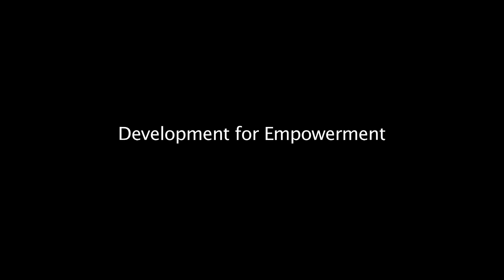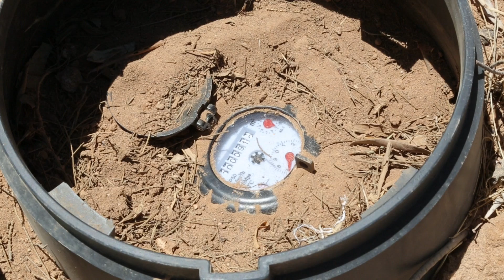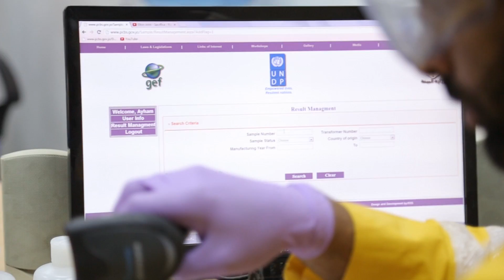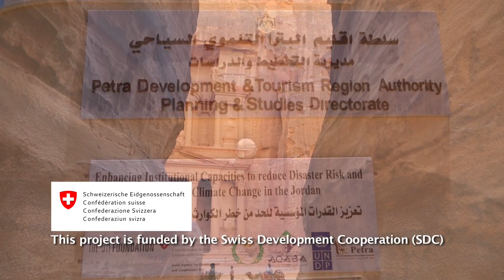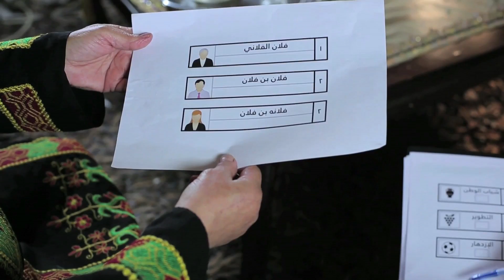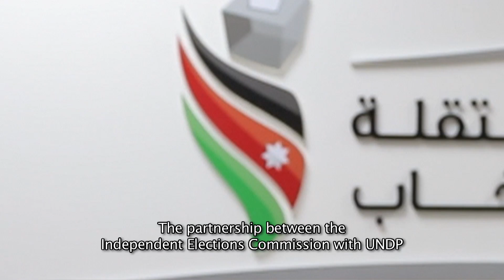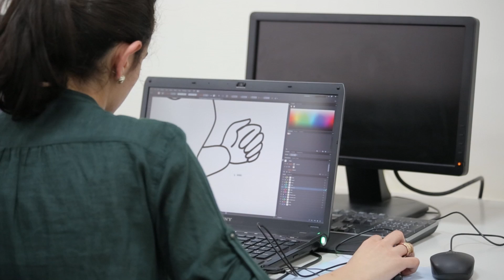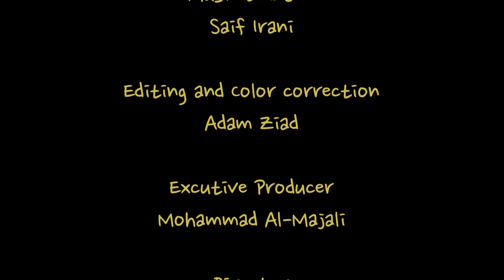UNDP Documentary 2013